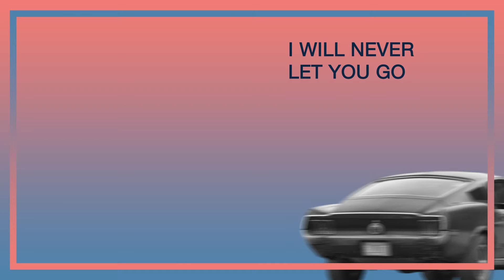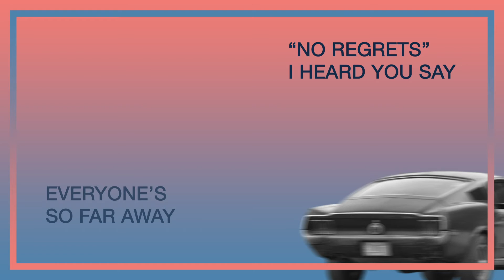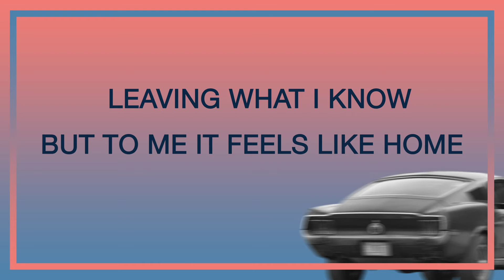UNDER GLASS - 73635 (Lyric Video)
Hi, my name is Carlo! This is the lyric video to my latest Single 73635.

If you are interested in additional content and want to support what I am doing, check out my offers at...